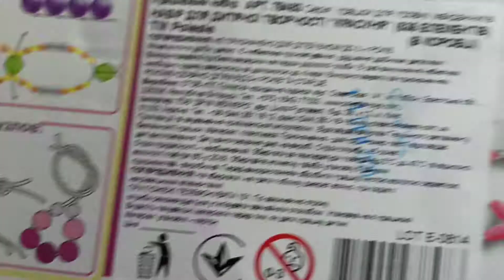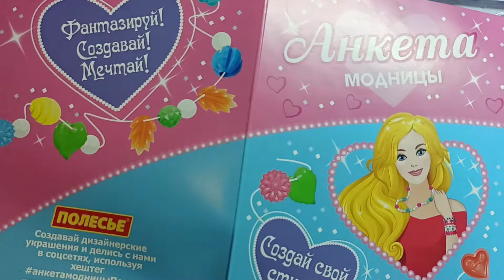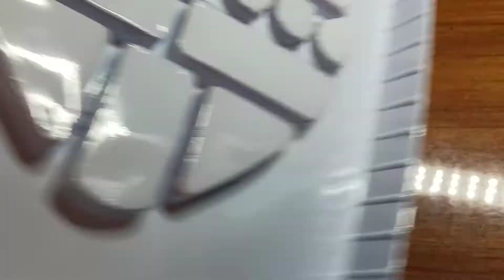Обзор Набор для творчества Polesie Красавица 535 элементов (4810344078483) из Rozetka